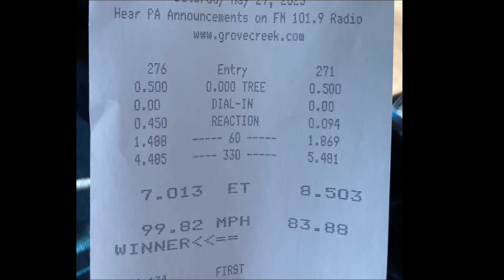5.9 magnum test and tune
1969 Dart GT 1634 Oregon cam/Hughes 1199 spring kit.